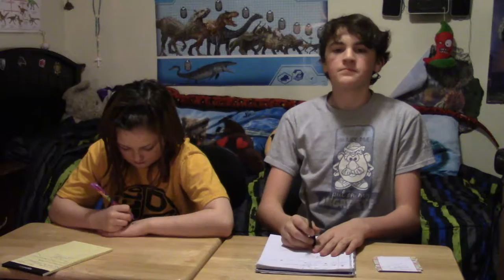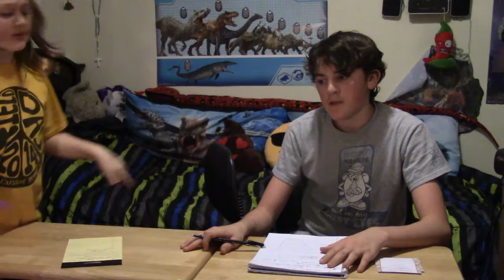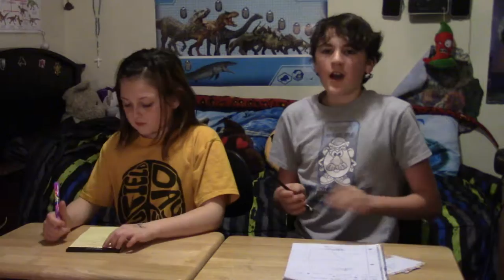HONEY BEE news 1/11/17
todays new. new videos everyday